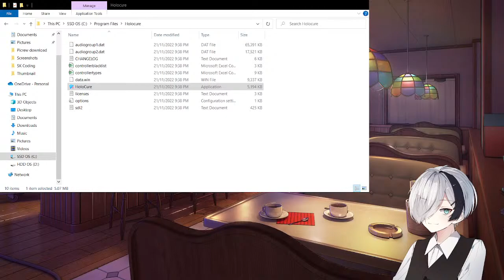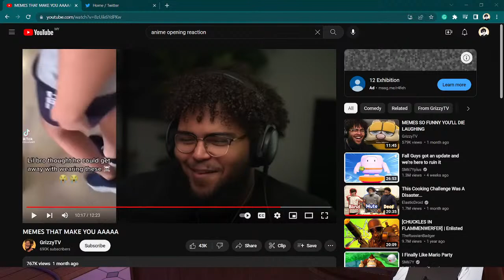Come and join us! (Variety Stream)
To help everyone enjoy the stream more, please follow these rules:

『Rules』
☀ Please do not bring up other Livers in the chat unless I bring them up first

The game that is being played:
(variety stream so idk)